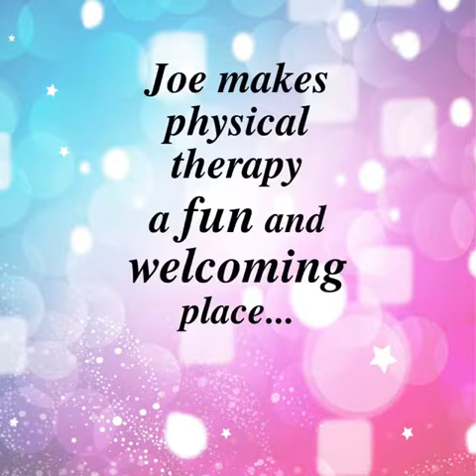Joe Fatale, Rehab Connection Physical Therapist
Get to know Joe!